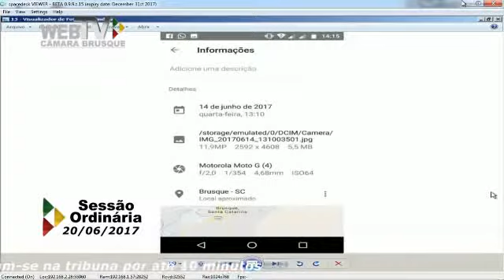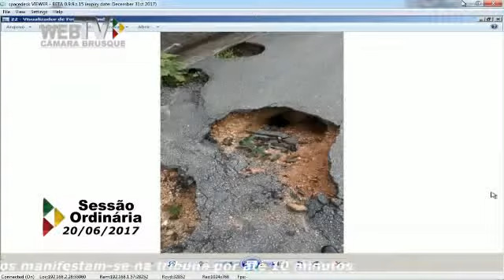20/06/17 - “Quando eu vir situações erradas, ninguém vai me calar”, afirma Leo Schmitz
Em pronunciamento durante a sessão da terça-feira, 20, o vereador Leonardo Schmitz, o Leo (DEM), criticou as declarações do prefeito Jonas Oscar Paegle (PSB) a respeito dos vídeos ao vivo feitos no Facebook por ele e outros parlamentares. Ele rechaçou o uso dos termos sensacionalismo e autopromoção. “Fui eleito pelo povo para mostrar os problemas que acontecem em nossa cidade, da mesma forma que também já elogiei o trabalho feito pelo Executivo. Mas quando eu ver situações erradas sendo deixadas para trás, sem respostas para a população, não vou me calar, ninguém vai me calar”, afirmou Leo.